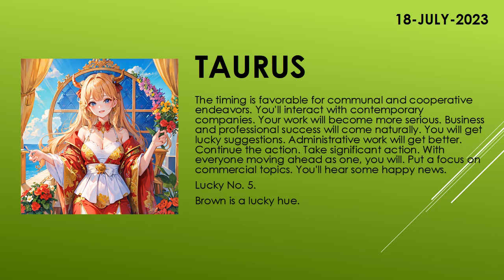Are you lucky today? | Today's Horoscope | 18th July 2023 | Daily Taurus Horoscope